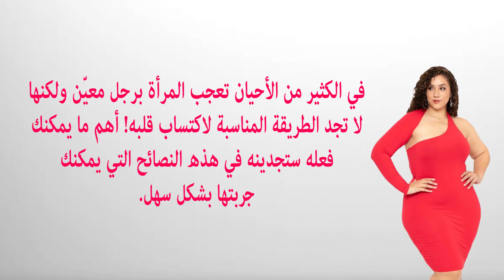ﻫﻞ ﺗﺮﻳﺪﻳﻦ ﺍﻛﺘﺴﺎﺏ ﻗﻠﺐ ﺍﻟﺮﺟﻞ؟ ﺟﺮّﺑﻲ ﻫﺬﻩ ﺍﻟﻨﺼﺎﺋﺢ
ﻫﻞ ﺗﺮﻳﺪﻳﻦ ﺍﻛﺘﺴﺎﺏ ﻗﻠﺐ ﺍﻟﺮﺟﻞ

3:28
للمرأة. ﺗﺮﻳﺪﻳﻦ ﻛﺴﺏ ﻗﻠﺐ ﺍﻟﺮﺟﻞ؟ ﺟﺮّﺑﻲ ﻫﺬﻩ ﺍﻟﻨﺼﺎﺋﺢ

Vivid Info
15 k vues
il y a 1 an
للمرأة. ﺗﺮﻳﺪﻳﻦ ﻛﺴﺏ ﻗﻠﺐ ﺍﻟﺮﺟﻞ؟ ﺟﺮّﺑﻲ ﻫﺬﻩ ﺍﻟﻨﺼﺎﺋﺢ شاهد أيضا : للمرأ...

11:18
٨ صفات تجعلك تخطفين قلب الرجل 😍

5:13
12 - مفتاح قلب الرجل - مصطفى حسني - فكَّر - الموسم الثاني

Mustafa Hosny
1,8 M vues

2:00
كيف تخطف الأنثى قلب الرجل

1:37
كيف تمتلكين قلب رجل صعب بسهولة

5:16
متى يعشق الرجل المراة بجنون ولا يستطيع الاستغناء عنها - كيف تكسبين قلب الرجل بطرق سهلة وبسيطة

حياتك.كوم
186 k vues
متى يعشق الرجل المراة بجنون ولا يستطيع الاستغناء عنها - كيف تكسبين قلب الرجل بطرق سهلة وبسيطة للمزيد من الفيديوهات يرجى ...

10:33
10 ﻃﺮﻕ وحيل ﻟﻴﺸﺘﺎﻕ ﺇﻟﻴﻚِ ﺍﻟﺮﺟﻞ. جربيها

Vivid Info
3,7 M vues
10 ﻃﺮﻕ وحيل ﻟﻴﺸﺘﺎﻕ ﺇﻟﻴﻚِ ﺍﻟﺮﺟﻞ. جربيها ﻣﻬﻤﺎ ﺑﻠﻐﺖ ﺩﺭﺟﺔ ﻏﺮﻭﺭ ﺍﻟﺮﺟﻞ ﻭﺗﻜﺒﺮﻩ. ﺣﻴﻠﺔ ﻭﺍﺣ...

1:37
طرق تأسر قلب الرجل وتذيبه عشقا

ذكاء العرب
147 k vues
il y a 4 ans
الواقع يقول أن رقة عواطف المرأة تملك قلب الرجل وتجعله يعرف معنى الحب الحقيقى، وأكثر الرجال يكون منطق الحال...

8:24
8 مفاتيح لامتلاك قلب الرجل للابد | كيف تأسرين قلب شريكك GANNATY

جنتي
921 k vues
من السهل ان تمتلك الانثي قلب الرجل اذا عرفت احتاجاته وقامت بتلبيتها له ومن اهم احتياجات الرجل الاعجاب والتق...

20:20
كيف تملكين الرجل نصائح ذهبية مختصرة

مفاتيح نداء للسعادة Nida's keys
616 k vues

21:53
كيف تملكين الرجل 2 أسرار العلاقة

10:04
ﺗﻌﻠﻤﻲ ﻛﻴﻒ ﺗﻜﺴﺒﻴﻦ ﻣﻔﺎﺗﻴﺢ ﻗﻠﺐ ﺍﻟﺮﺟﻞ
Vivid Info

خمسة خطوات سهلة تجعل الرجل يركض وراءك
أشتآق

ﺻﻔﺎﺕ ﻟﻠﻤﺮﺃﺓ ﺗﺄﺳﺮ ﻗﻠﺐ ﺍﻟﺮﺟﻞ ﺑﺴﻬﻮﻟﺔ. إن توفرت فيها
Vivid Info

5 نصائح تملكين بها قلب اي رجل والفوز به للابد
العناية بالذات

ﻫﻜﺬﺍ ﺗﺴﺤﺮ ﺍﻟﻤﺮﺃﺓ ﻗﻠﺐ ﺍﻟﺮﺟﻞ ﻭﺗﺪﺧﻠﻪ ﻭﺗﺠﻌﻠﻪ ﻳﺸﺘﺎﻕ ﻟﻬﺎ ﺑﻜﻞ ﻟﻮﻋﺔ
Vivid Info